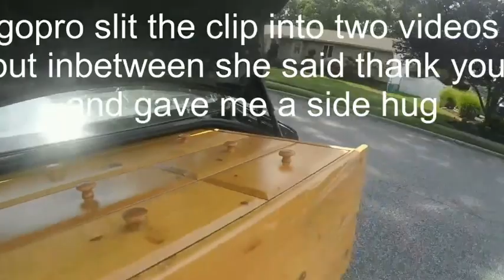Bikers Random Acts of Kindness [Episode 1] USA & Other countries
Look Below:

(Might not work for IOS)

PS4: SolventImmortal
Epic Games: Immortal Plays

"Mortal Coins"
Every dollar donated you get 6,000 coins! Every 5 minutes you get 25 being in stream too! You can use !flipcoin *Coin Amount* to either lose or double that amount of coins. Try to beat other in leaderboards)

$1= 10,000 Coins
$5= Sub Back
$15= More Play Time
$20= Moderator
$25= Shoutout Post
$50= Raid at end of stream
$100= All above + your a legend
Anymore your a god!!